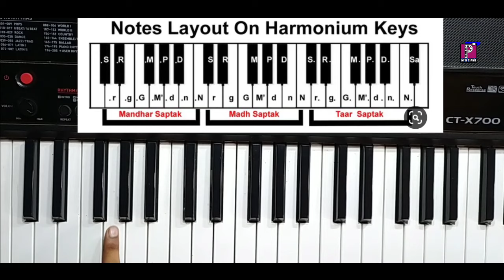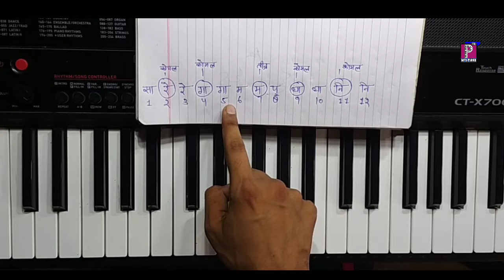Harmonium Bajana Sikhe Part 1 | Harmonium Tutorials For Beginners | Harmonium Kaise Sikhe Part 1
Related:-
harmonium kaise banaya jata hai,
harmonium kaise bajana sikhe,
harmonium kaise banate hain,
harmonium kaise bajaye jaati hai,
harmonium kaise bajaye sikhe,
harmonium kaise sikhe ayenge,
harmonium bajana kaise sikhe aasan tarika,
harmonium kaise banaye,
harmonium kaise chalate hain,
harmonium kaise chalayen,
harmonium kaise chalu kare,
harmonium kaise chalta hai,
harmonium kaise chalaya jata hai,
harmonium kaise chalana sikhe,
mobile mein harmonium kaise chalayen,
harmonium par ungli kaise chalaye,
harmonium kaise download karen,
mobile mein harmonium kaise download karen,
harmonium nagin dhun kaise bajaye,
harmonium par dhun kaise nikale,
harmonium par doha kaise bajaye,
harmonium mein dhun kaise nikale,
harmonium dhun kaise bajaye,
harmonium kaise lena chahiye,
harmonium kaise le,
harmonium lehra bajana kaise sikhe,
harmonium mein lehra kaise bajaye,
electronic harmonium kaise bajaye,
harmonium lehra kaise nikale,
harmonium par lahara kaise bajaye,
harmonium kaise sikhe lesson 1,
harmonium fast kaise bajaye,
harmonium per finger kaise chalaye,
harmonium par gana kaise bajaye,
harmonium se gana kaise nikale,
harmonium par gana kaise gaye,
ghar par harmonium kaise banaen,
harmonium me gana kaise bhajan,
harmonium se gana kaise bajaye,
harmonium par ghazal kaise bajaye,
harmonium phone mein kaise bajate hain,
harmonium par hath kaise chalaye,
harmonium kaise bajate h,
harmonium kaise sikhe in hindi,
harmonium kaise banai jati hai,
harmonium jaldi kaise sikhe,
harmonium me chords kaise lagaye,
harmonium par sur kaise lagaye,
harmonium kaise music,
mobile mein harmonium kaise bajaye,
mobile par harmonium kaise bajaye,
harmonium me gana kaise nikale,
harmonium mein saregama kaise bajaye,
harmonium mein gana kaise nikale,
harmonium par music kaise bajaye,
harmonium kaise nikale,
kaise hua harmonium notes,
harmonium par bhajan kaise nikale,
harmonium par nagma kaise bajaye,
harmonium code kaise nikale,
kaise hua on harmonium,
org harmonium kaise bajaye,
harmonium ki kami kaise hoti hai,
org 2020 harmonium kaise bajaye,
tum hi ho harmonium kaise bajaye,
harmonium kaise play karte hain,
harmonium par gana kaise nikale,
phone me harmonium kaise sikhe,
harmonium par riyaz kaise kare,
harmonium par kaise bajaye,
harmonium kaise repair karen,
harmonium kaise repair kare,
ram dhun harmonium kaise bajaye,
ramayan mein harmonium kaise bajaye,
harmonium par ungli kaise rakhe,
rajasthani harmonium kaise bajaye,
harmonium kaise sikhe jata hai,
harmonium kaise seekhe,
harmonium kaise sikhe mobile mein,
harmonium kaise sikhe bajana,
harmonium kaise sakte hai,
harmonium kaise thik kare,
harmonium kaise theek karen,
harmonium kaise tune karen,
harmonium kaise taiyar kiya jata hai,
tej harmonium kaise bajaye,
harmonium ke sur kaise thik kare,
mobile wala harmonium kaise bajaye,
harmonium kaise sikhe part 1,
piano kese sike,